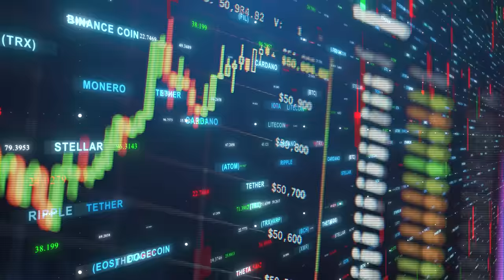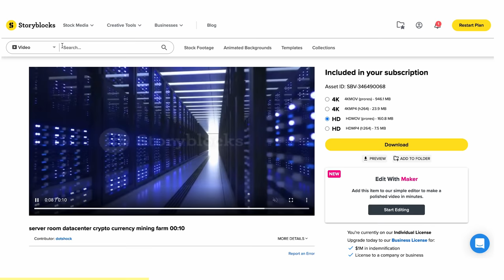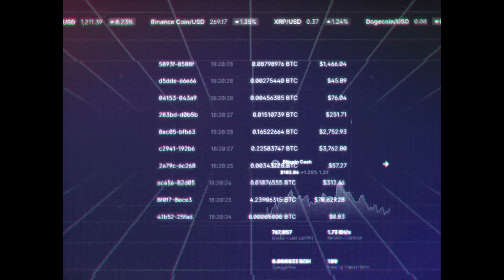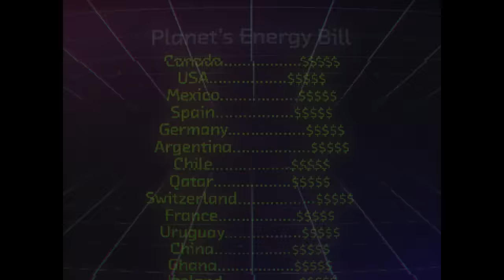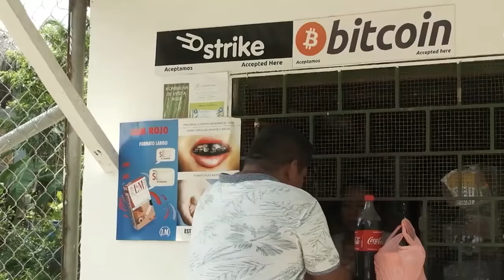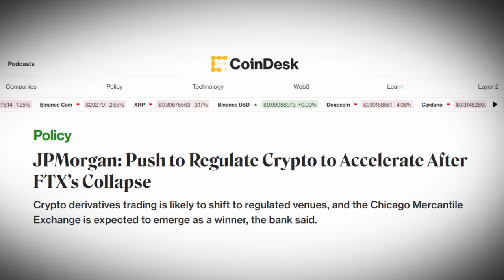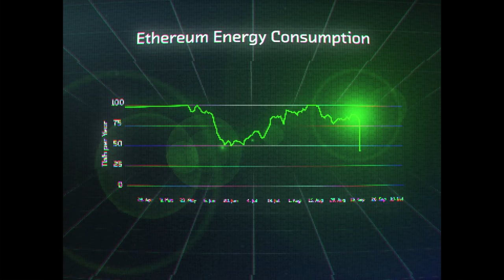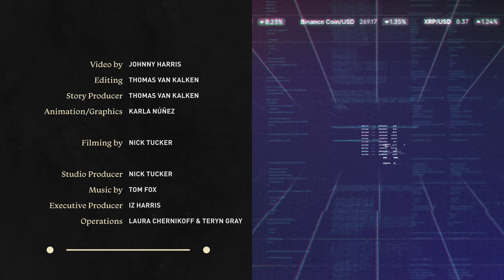Is This the End of Crypto?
The Merge, Explained

Things are changing in Crypto. Here’s how to think about it.

- about -
Johnny Harris is an Emmy-winning journalist. He currently is based in Washington, DC, reporting on interesting trends and stories domestically and around the globe. Johnny's visual style blends motion graphics with cinematic videography to create content that explains complex issues in relatable ways.